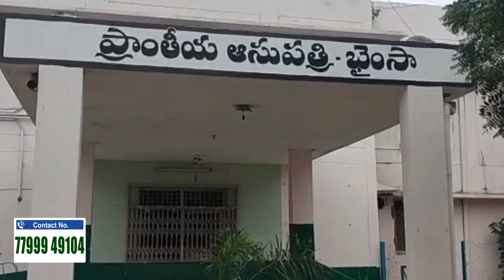Basra IIT Deepika Incident : దీపికా ఆత్మహత్య పై తలెత్తుతున్న అనుమానాలు..!! | Latest News | ID Daily